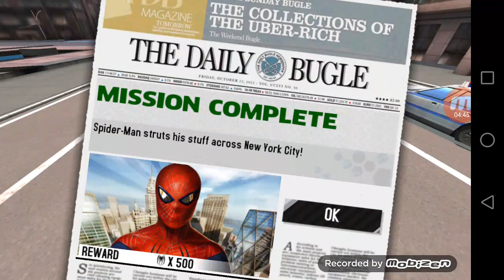The amazing spider man 1 #3